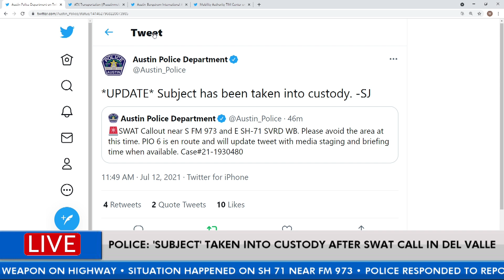Police take someone into custody after SWAT call near Del Valle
KXAN Live's Will DuPree shared information about police taking someone into custody after SWAT responded to reports of a man with a weapon on the S.H. 71 service road near FM 973.